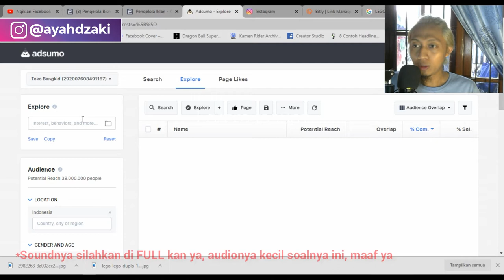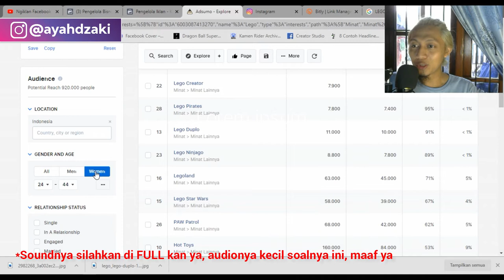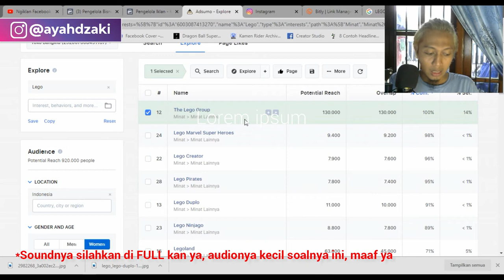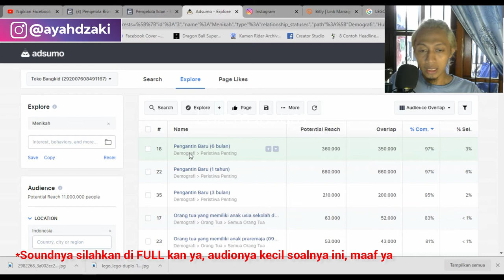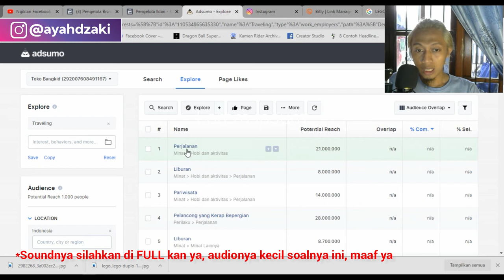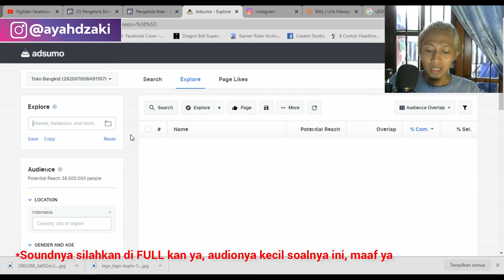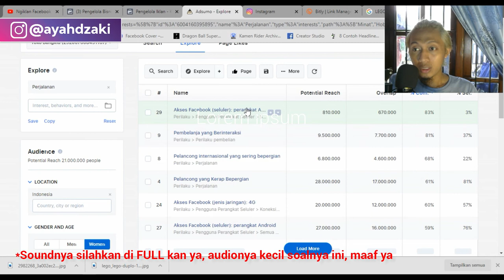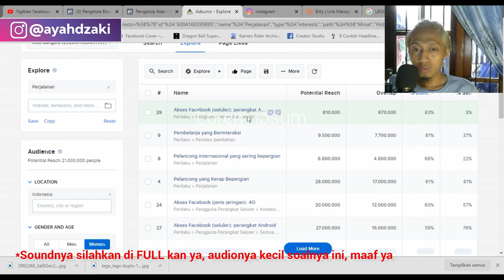Cara menjual barang mahal dengan Facebook ads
Ini sedikit tips cara jualan mainan mahal atau barang mahal deh ya.

Yuk disimak.

Terima Kasih.